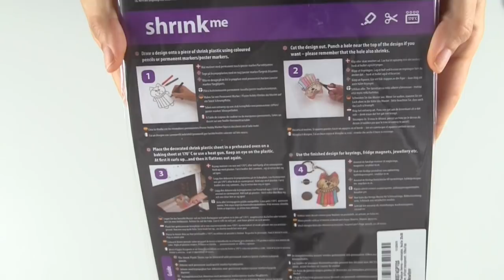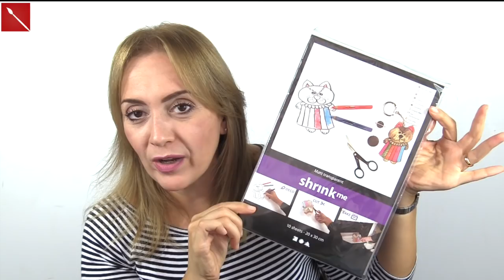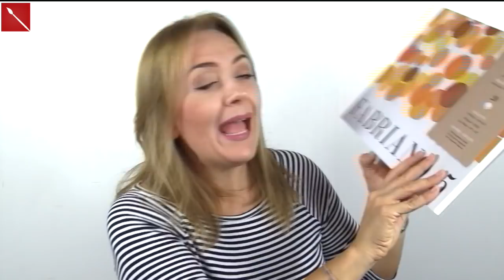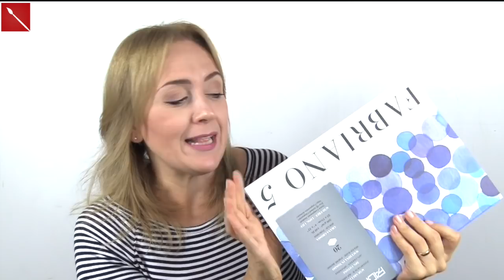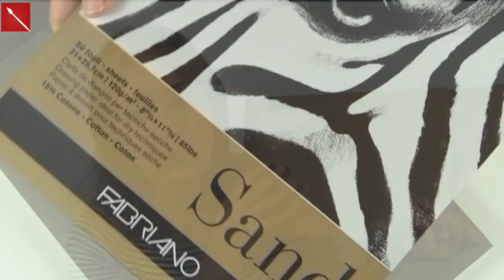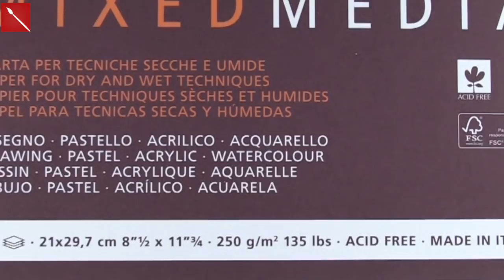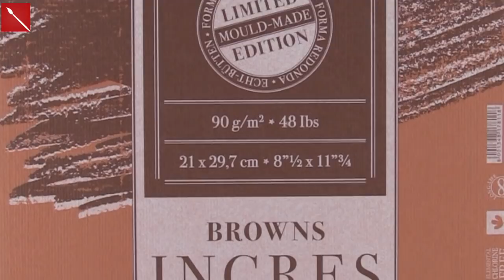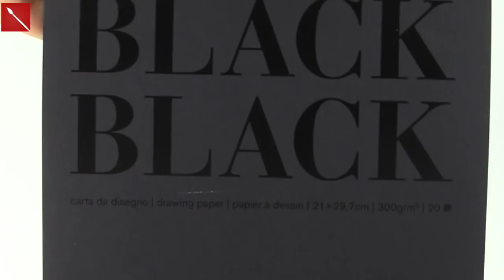CreativHAUL con tante bellissime NOVITA'! (Materiali per Belle Arti) Arte per Te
PENNARELLI SHARPIE:
CARTA TERMO RIDUCENTE SHRINK:

MODELLO PRO

FABRIANO BLACK BLACK:

FABRIANO WHITE WHITE: